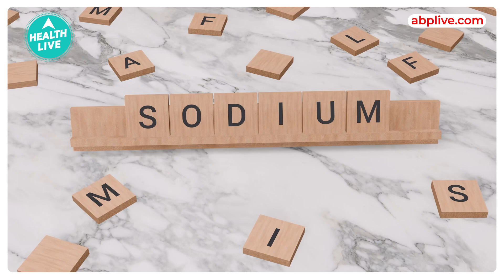Water Intoxication: ज़्यादा पानी पीने से होते हैं ये खतरनाक प्रभाव! | Health Live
Water is essential for our bodies, but did you know that drinking too much of it can have serious consequences? In this video, we explore the concept of water intoxication, its potential dangers, and how overhydration can disrupt your body’s natural balance. Learn about the symptoms and effects of consuming excessive water, and discover the right amount your body needs to stay healthy. Understanding the risks of overhydration can help you maintain a healthy hydration routine without overdoing it. Watch now to find out how to drink water the right way for optimal health!